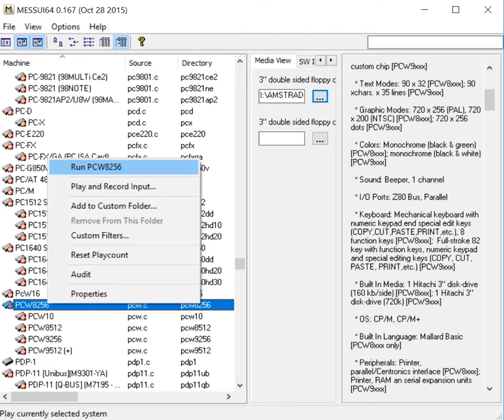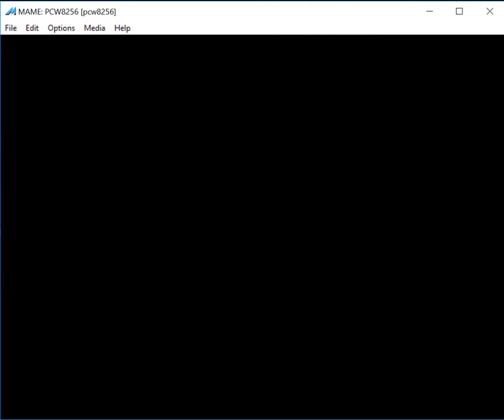Match Day II - Amstrad PCW - emulador MAME MESSUI64 v0.167